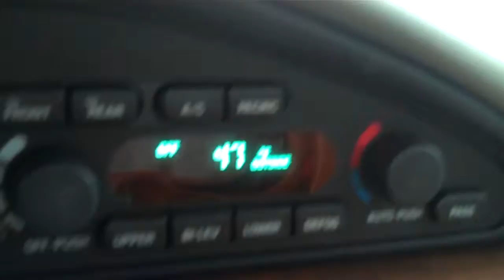Vlogruary Day 4